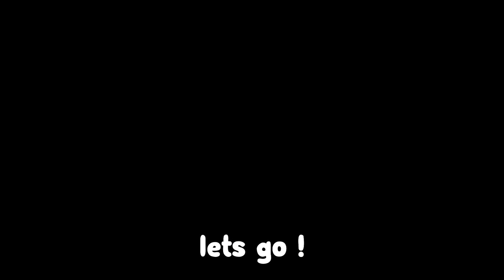*UPDATE* Free Exclusive Unit Code actually works.. :o ROBLOX All Star Tower Defense CODES!